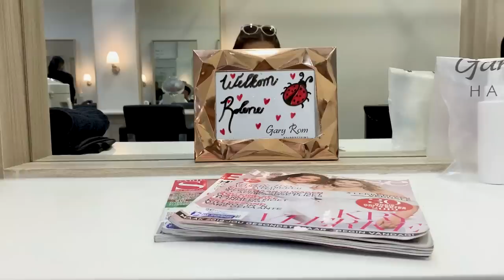Becoming a Blonde | Vlog | Rolene Strauss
Welcome!

Apart from cutting off all my hair after handing over the Miss World crown 😳, this was probably one of the biggest hair changes I’ve had! Becoming a Blonde... I had such a scare when I saw the colour for the first time, but ended up loving it.